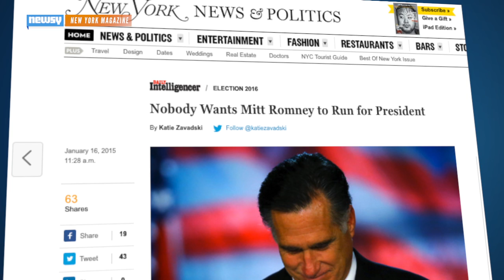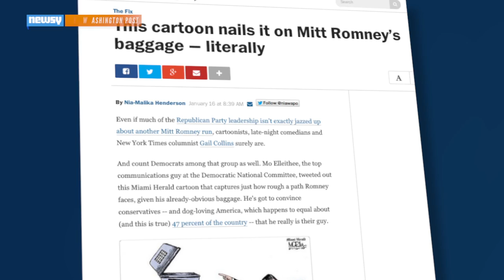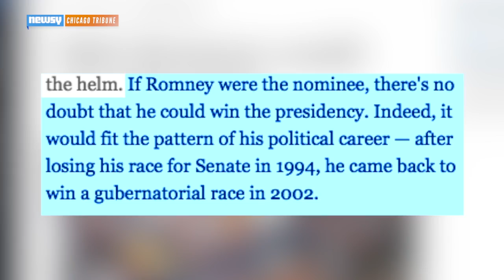Why Is Everyone Going After Mitt Romney?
As Mitt Romney considers a 2016 presidential bid, many of his critics, even some former supporters, are speaking out against him.